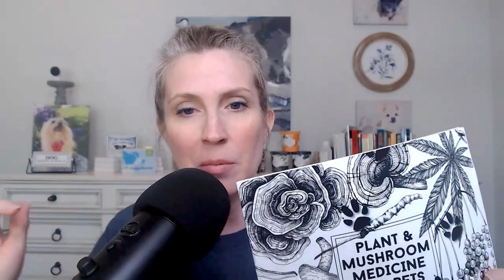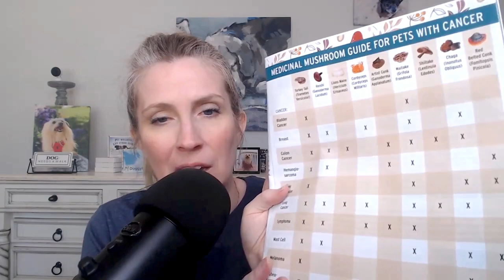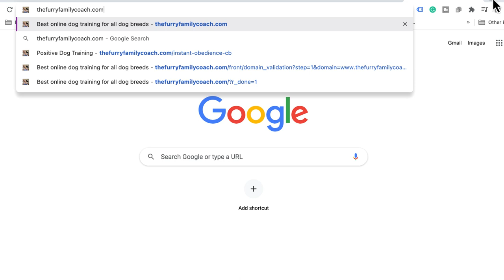RECAP Dr Judy Morgan at The Pet Wellness Summit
🔗🔗🔗 Links discussed in this video ⬇️

Dr. Judy Morgan, Billy Hoekman, and Angela Ardolino spoke at The More You Know Pet Wellness Summit hosted by The Nautical Dog in Williamsburg, VA and I have all the juicy details for you in today's episode!